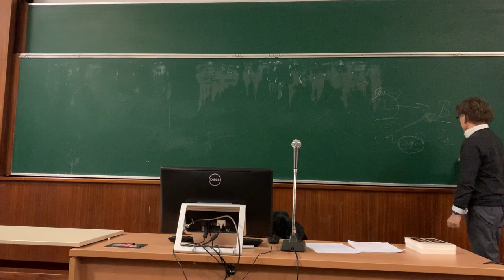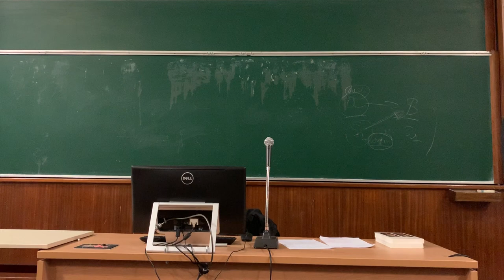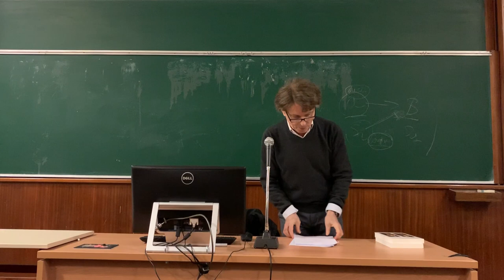SEMINAIRE (OU PIRE) J LACAN Par Hervé VALLÉE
SEMINAIRE /OU PIRE /J LACAN    Par le Dr Hervé VALLÉE
CHAPITRE 5  2/2    Le 21/.01/2019  UNIVERSITE DE TOURS